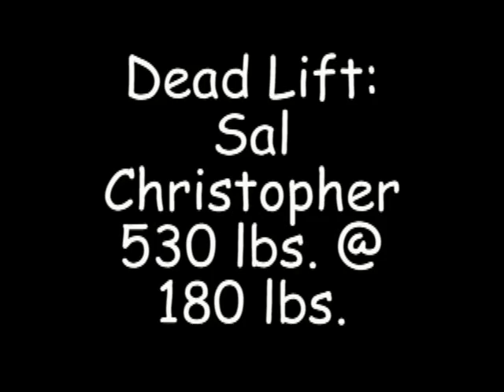Whoifwhat: Bench Press Rivers Dead lift Sal C.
Rochester Power Lifting Contest  Aug. 6, 2011: Dr. John Rivers, Sal Christopher Dead lift !